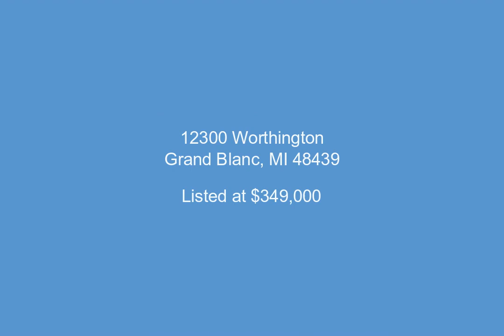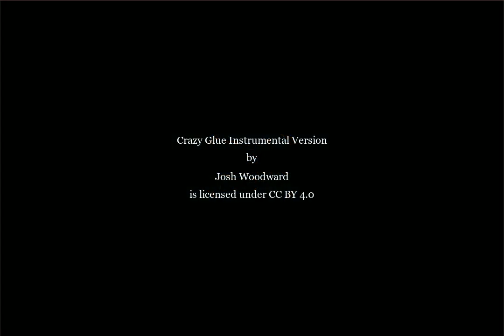12300 Worthington, Grand Blanc, MI - 20230064867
2 Bedrooms, 2.0  Bathrooms, $349,000, MLS# 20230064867

Build out finishes 4+months. Client may choose upgrades such as counter tops, floors, paint color etc... -peaceful community -Beautiful views of smith Lake -minutes from grocery stores/restaurants/movies/kids parks -Easy access to freeway I75 - beautifully kept landscaping -sidewalks throughout - Close to hospitals - Grand Blanc schools &xA;&xA;Listing agent owns property. Appliances NOT included . Potential for 3rd bedroom bath in basement!